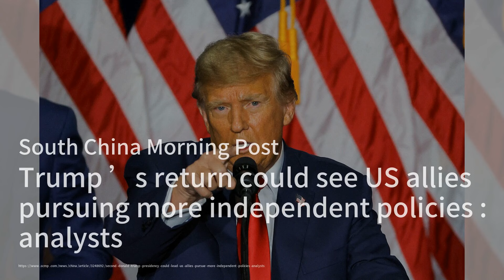北京担心特朗普-莱昂内尔组合的不可预测性：分析师；爱荷华州大胜之后，还有人能阻止特朗普2024年的势不可挡吗；台湾新总统不会安抚中国：選舉簡報20240117